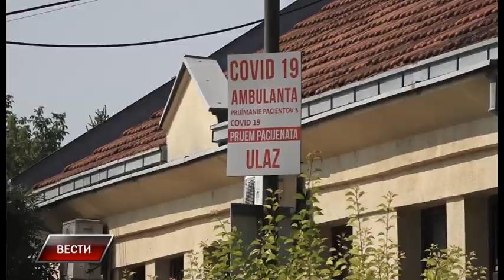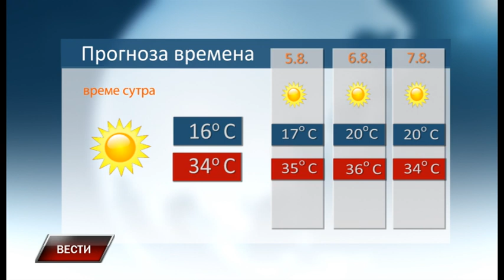Vesti 3 8 2022